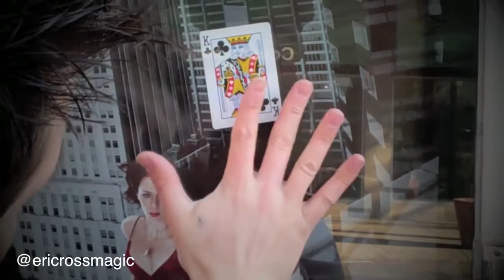Eric Ross : Magic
Montage of Magician Eric Ross